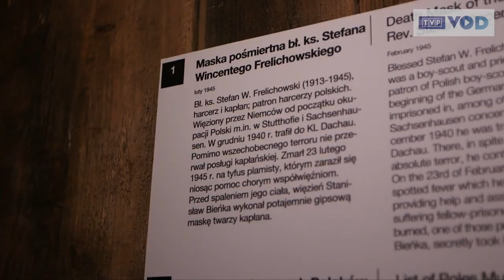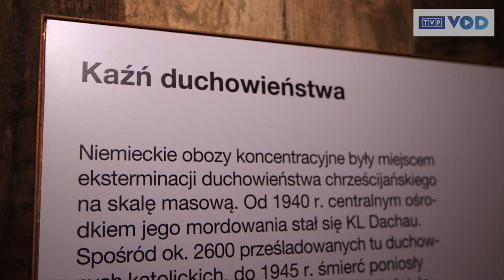Poznaj historię relikwii związanej z ks. Stefanem Wincentym Frelichowskim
W 1999 r. papież Jan Paweł II beatyfikował go, mówiąc: „Dzięki dobroci, łagodności i cierpliwości pozyskał wielu dla Chrystusa również w tragicznych okolicznościach wojny i okupacji”. W tym samym roku ks. Stefan Frelichowski został patronem polskich harcerzy.

Zapraszamy do poznania historii niezwykłej relikwii związanej z bł. ks. Stefanem Frelichowskim, z naszej wystawy głównej, o której opowiada Wirginia Węglińska, kierownik Działu Naukowego Muzeum Marynarki Wojennej w Gdyni.